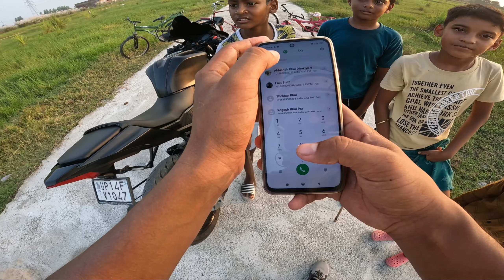Bona gang wants to fight with me😡😡 || sari hade paar kar di inhone😡🤬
Discription:-

This video is fully computerised in this video we have not harmed everyone this video is making for only entertainment purposes.

Makes a real person appear to say or do something they didn't do.

Alters footage of a real event or place.

Generates a realistic-looking scene that didn't actually occur.